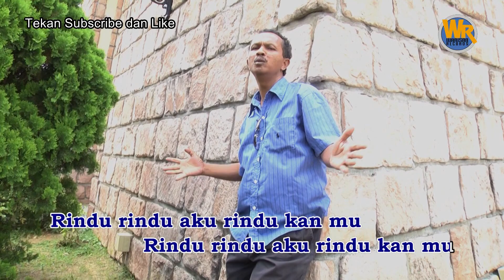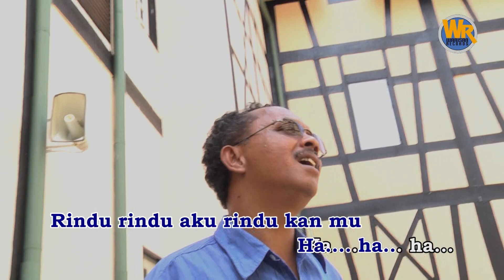Rindu Rindu - Itam Jelmol (Official Music Video)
Album Ini di terbitkan pada 2014
Muzik oleh Hairy Apak
Sebanyak 9 lagu di dalam album Itam - lahirnya Sebuah cinta
Terbitan Warisan Records
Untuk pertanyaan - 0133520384